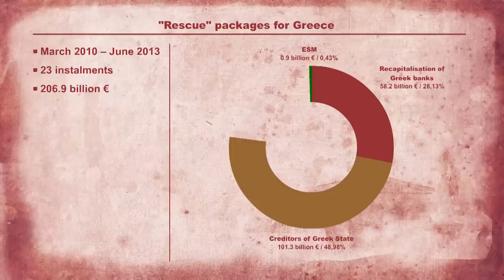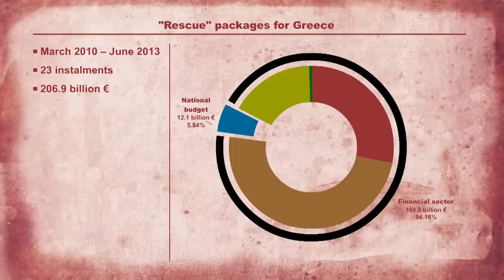Greek "rescue" packages help out financial sector - Greece on the Brink - Teaser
This is an excerpt of the documentary "Greece on the Brink - The Crisis of Capitalism and the Socialist Solution"

The Greek government signed two Memoranda of Understanding with the Troika in order to receive "rescue packages". But this is a euphemism. We are fooled into believing that the European Union, the European Central Bank and the IMF are helping the Greek people. Well not so! Between March 2010 and June 2013 the Troika transfered a total of 23 instalments comprising 206.9 billion Euros.

28 percent was used for the recapitalisation of Greek banks and about 50 percent went straight to the creditors of the Greek state - which are mainly German, French and other banks - instead of letting the creditors bear the risk for which they had received high interest payments before. 0.43 percent went to the Greek share of the ESM, the European Stability Mechanism.

About 22 percent went into the national budget or couldn't be definitely attributed anymore. But if you look closer, a big part of this particular share - or about 16 percent of the total money - was actually used for the payment of interest. Therefore, only about 6 percent of the tranches made its way into the national budget.

In other words, a total of 94 percent - or 194.8 billion Euros - of the so-called rescue package was used to help out not the Greek people, but the financial sector. And moreover, from the 12 billion Euros that made it into the national budget, 10 billion were put into military spending. Only a really tiny fraction was used for wages and pensions.